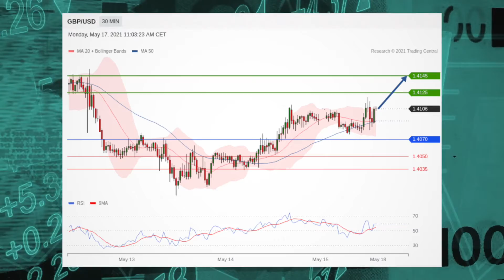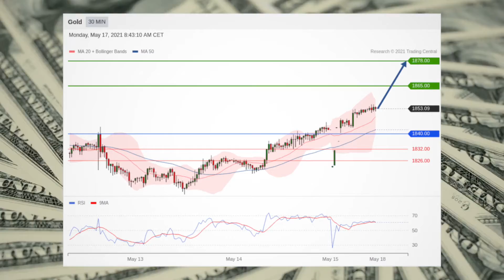Tech Keeps Stocks in the Red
Weakness in tech has kept the major indexes under pressure this Monday.